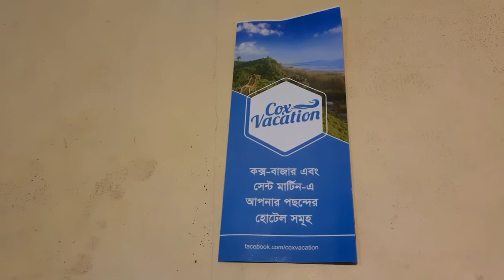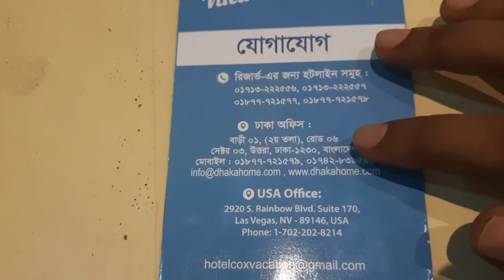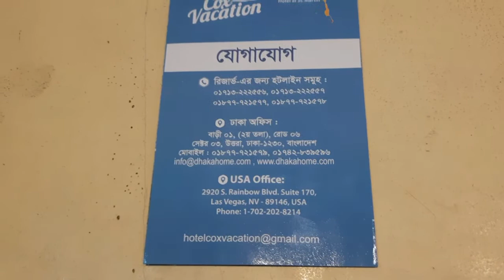কক্সবাজারে ফ্যামিলি নিয়ে যে হোটেল এ থাকা যায়। নিজেদের মত করে ঘরোয়া পরিবেশ।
Contact Address:
Md. Harun Ur Rashid
Manager
Cox's Vacation
House-24, Block-C, Kolatoli, Cox's Bazar